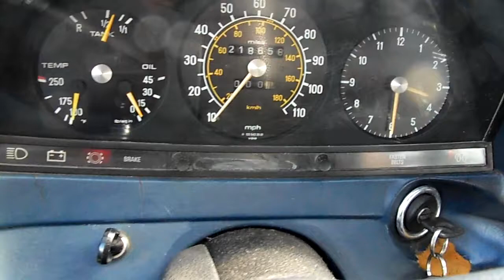1979 Mercedes 300D Diesel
As seen engine starts and runs fine. Thinking Biodiesel?